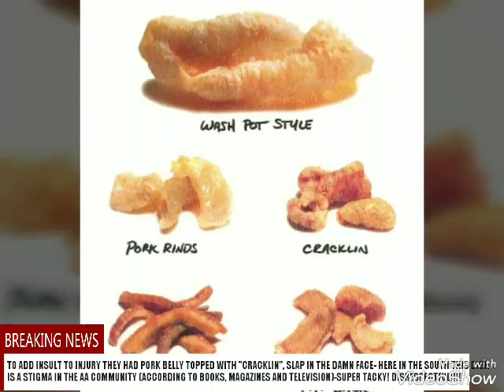THIS IS ABSOLUTE PROOF THAT THE ROYAL WEDDING WAS SCANDALOUS!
I included subtitles so that viewers can pause and go at your own pace!  I am a people reader, THIS IS ABSOLUTELY THE WAY IT IS; take note of the blatant disrespect towards the African American race as well as the LOVE still brewing between HARRY & KATE!